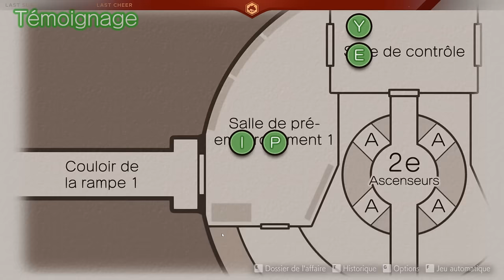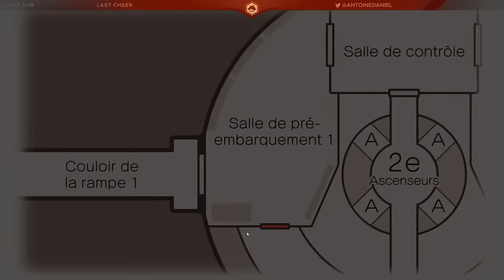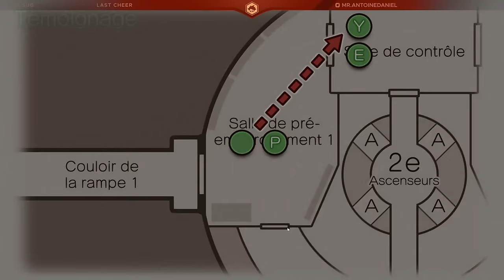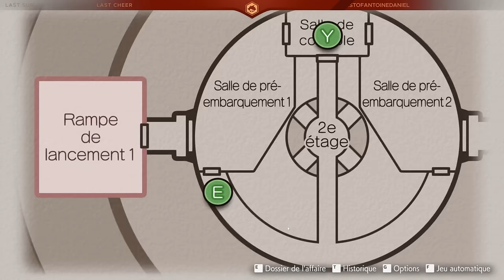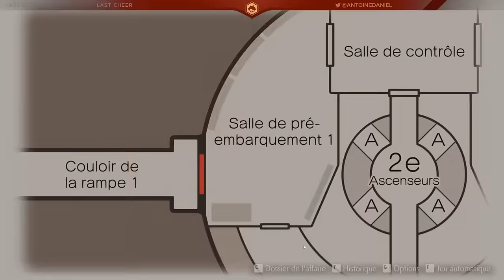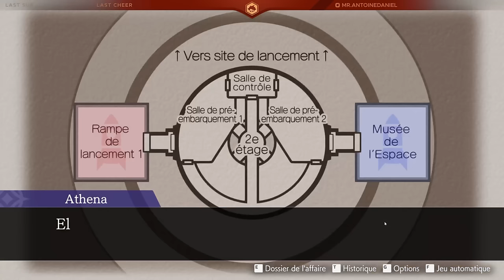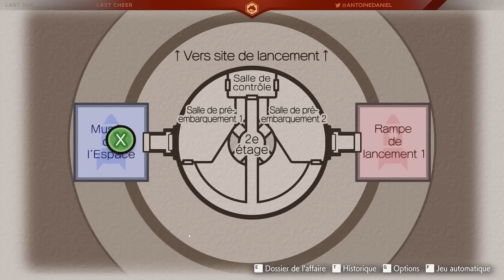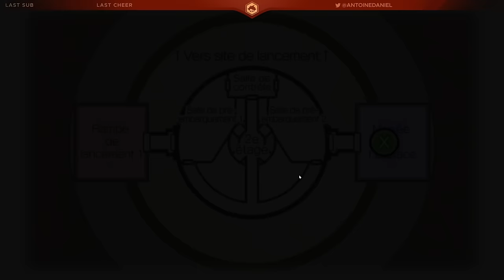COUPABLE FANTÔME | Phoenix Wright: Ace Attorney - Dual Destinies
Quatorzième partie des lives sur Phoenix Wright: Ace Attorney - Dual Destinies